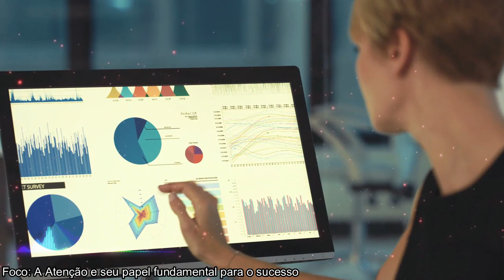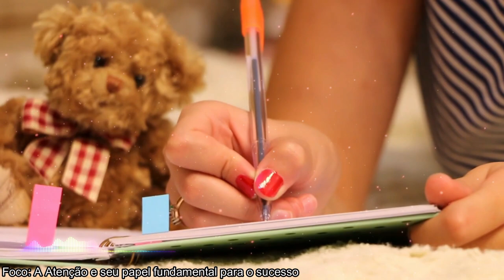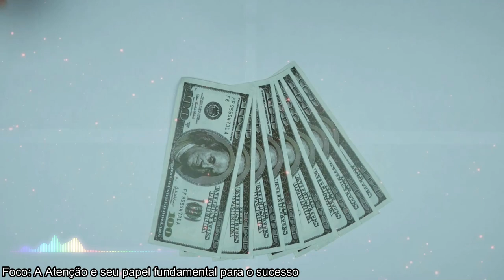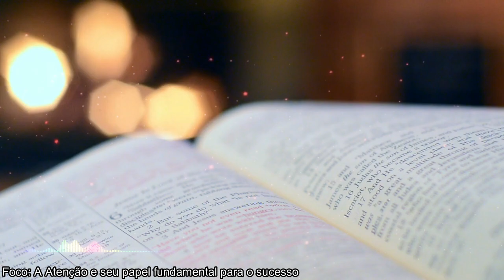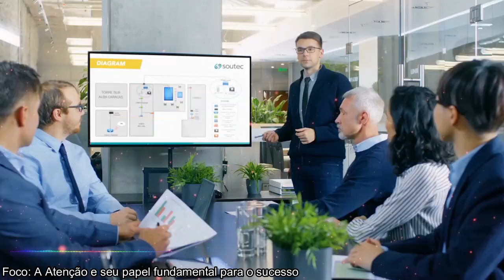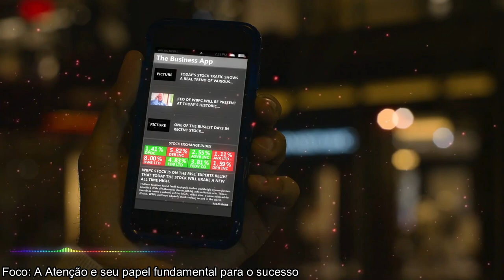Foco 🎯 - Daniel Goleman [RESUMO]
Resumo do livro: Foco a atenção e seu papel fundamental para o sucesso.
De Daniel Goleman
Combinando pesquisa de ponta e descobertas práticas, Daniel Goleman mostra por que a base do sucesso em todas as áreas da vida é sua capacidade de ter foco.

Você está prestando atenção? Ou já se distraiu checando seus e-mails, mensagens, Facebook, Twitter? Resistiu ao impulso de deixar sua mente divagar?
Se tiver resistido, muito bem: normalmente uma pessoa fica distraída por mais de 40% do tempo quando lê um texto. Mas quais são os benefícios de ficar focado por um longo período? Uma palavra: sucesso.
Segundo Daniel Goleman, autor do best-seller Inteligência emocional, a atenção funciona de forma muito parecida com um músculo: se não o utilizamos, fica atrofiado; se o exercitamos, se desenvolve e se fortalece. Numa era de distrações intermináveis, Goleman argumenta que precisamos aprender a aprimorar nosso foco se quisermos prosperar no mundo complexo em que vivemos.
Aqueles que alcançam rendimento máximo (seja nos estudos, nos negócios, nos esportes ou nas artes) são precisamente os que prestam atenção no que é mais importante para seu desempenho. Foco é uma ferramenta essencial, é o que diferencia um especialista de um amador, um profissional de sucesso do funcionário mediano.
Foco traz um olhar inovador sobre o segredo para o alto desempenho e mostra como a atenção tem um papel fundamental para o sucesso.

📚𝘾𝙤𝙣𝙛𝙞𝙧𝙖 𝙖 𝙣𝙤𝙨𝙨𝙖𝙨 𝙥𝙡𝙖𝙮𝙡𝙞𝙨𝙩 𝙚 𝙗𝙤𝙣𝙨 𝙚𝙨𝙩𝙪𝙙𝙤𝙨.

✅ 𝙇𝙞𝙫𝙧𝙤 𝙙𝙚 𝙀𝙢𝙥𝙧𝙚𝙚𝙣𝙙𝙤𝙧𝙞𝙨𝙢𝙤
✅ 𝙇𝙞𝙫𝙧𝙤 𝙙𝙚 𝘿𝙚𝙨𝙚𝙣𝙫𝙤𝙡𝙫𝙞𝙢𝙚𝙣𝙩𝙤 𝙋𝙚𝙨𝙨𝙤𝙖𝙡
✅ 𝘽𝙞𝙤𝙜𝙧𝙖𝙛𝙞𝙖
✅𝙇𝙞𝙫𝙧𝙤 𝙥𝙖𝙧𝙖 𝙋𝙧𝙤s𝙥𝙚𝙧𝙞𝙙𝙖𝙙𝙚
✅𝙇𝙞𝙫𝙧𝙤 𝙥𝙖𝙧𝙖 𝘿𝙚𝙨𝙚𝙣𝙫𝙤𝙡𝙫𝙞𝙢𝙚𝙣𝙩𝙤 𝙀𝙨𝙥𝙞𝙧𝙞𝙩𝙪𝙖𝙡.
✅𝘼𝙪𝙩𝙤 𝘿𝙚𝙨𝙚𝙣𝙫𝙤𝙡𝙫𝙞𝙢𝙚𝙣𝙩𝙤
✅𝘼𝙪𝙩𝙤 𝘼𝙟𝙪𝙙𝙖